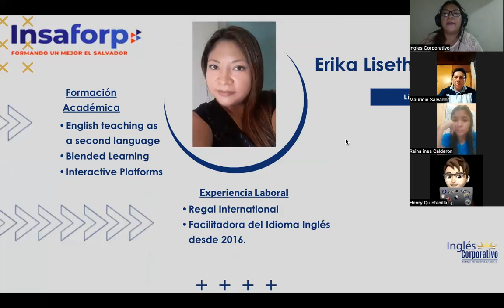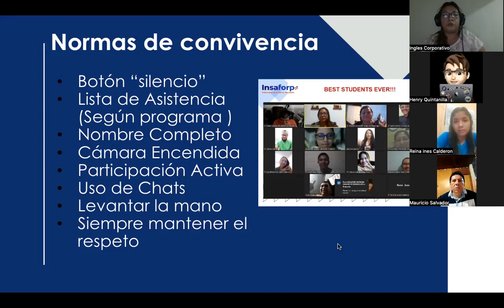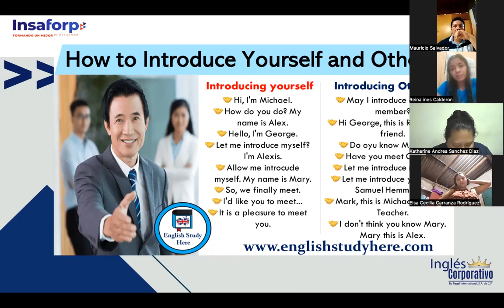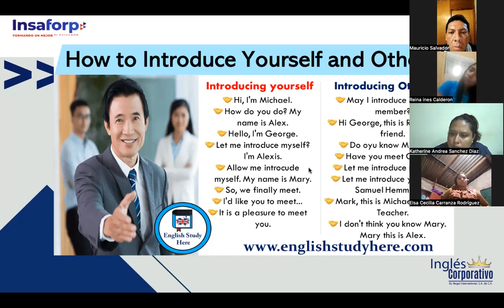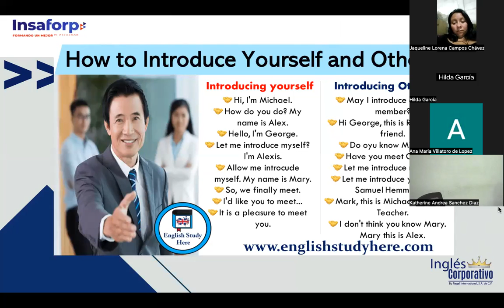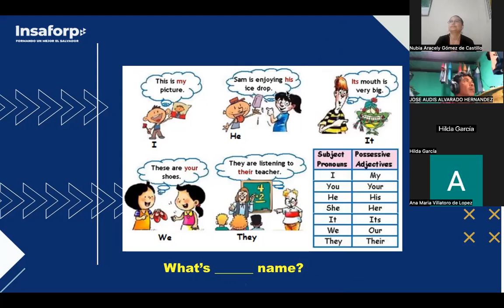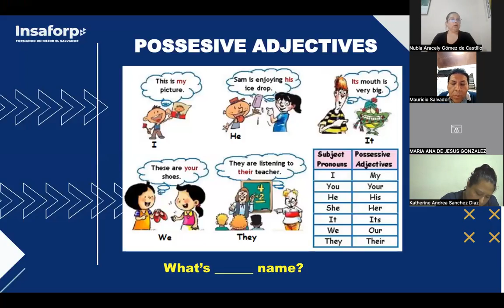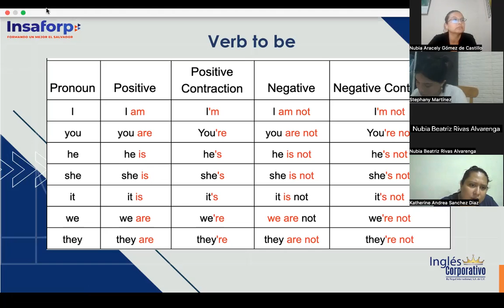SESION 1- 28/08/2023- FI-REGAL-67- CORDOVA DE BONILLA- INTRODUCING YOURSELF